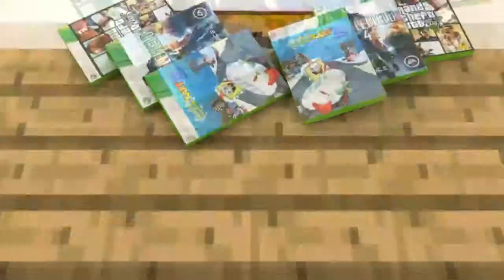Minecraft RISE SMP! Episode 35 Easter PRANKED